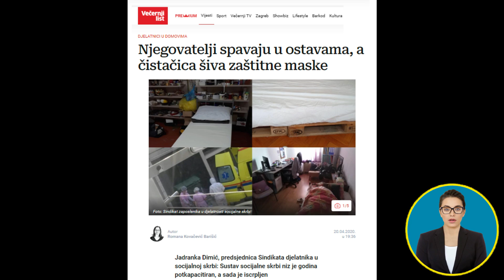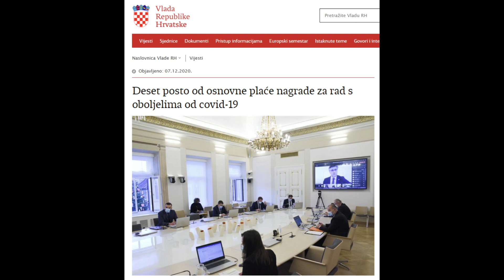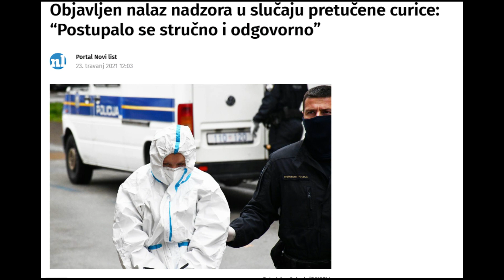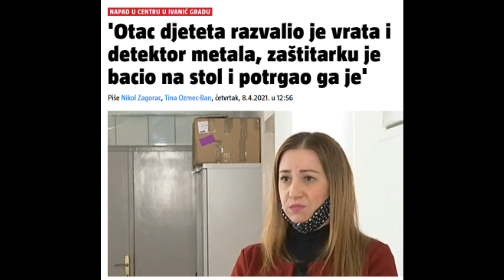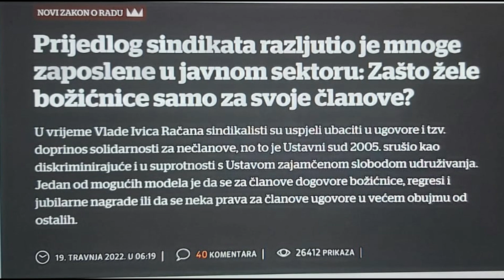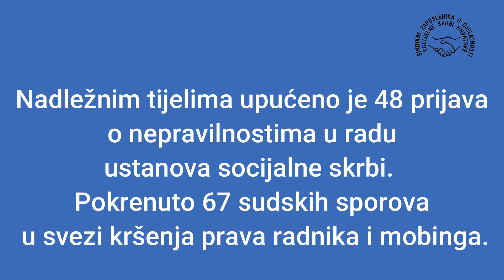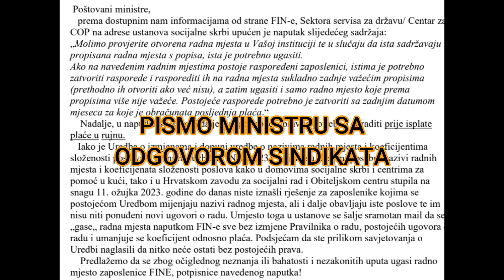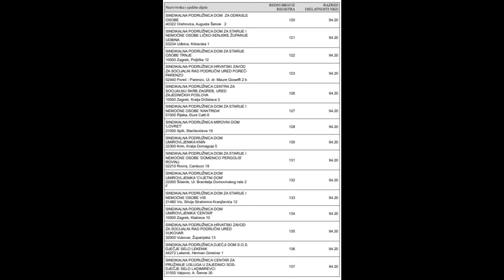Izvješće o radu 9 skupština 1 1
Izvješće o radu Sindikata zaposlenika u socijalnoj skrbi Hrvatske na  IX izbornoj skupštini održanoj 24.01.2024. u Topuskom za period 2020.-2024.